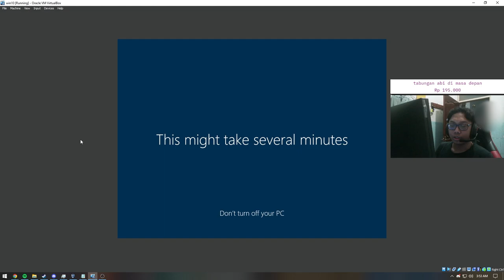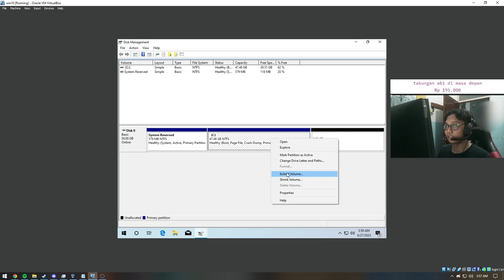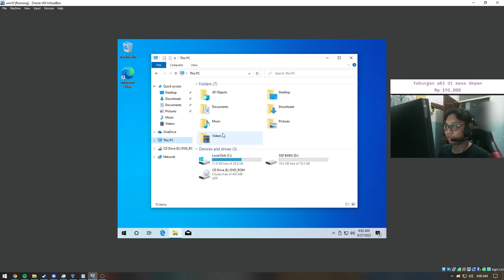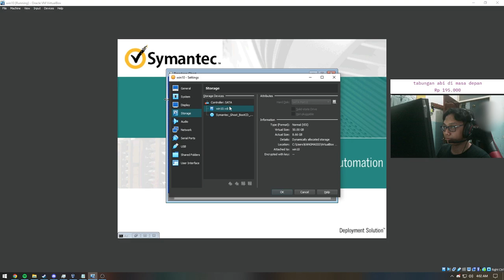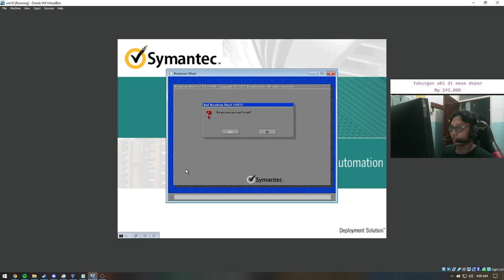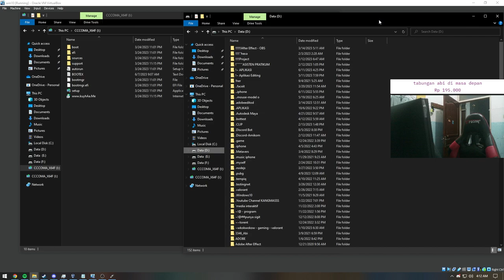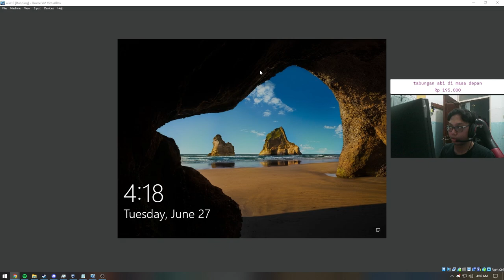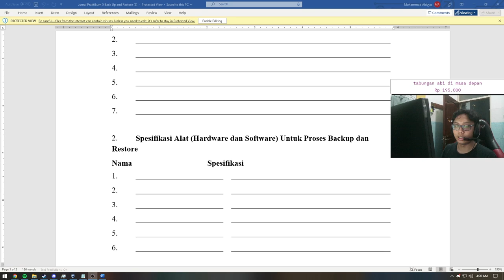Tutorial: How To Use Symantec Ghost 12 With Virtual Box - Amikom Yogyakarta [ INDONESIA ]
Asisten Pratikum Hardware Sofware 1 22/23